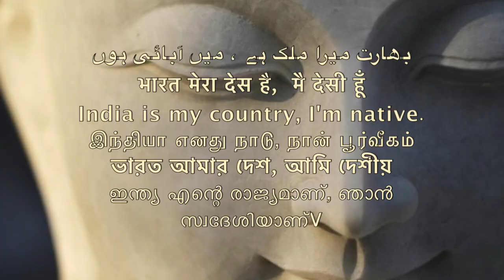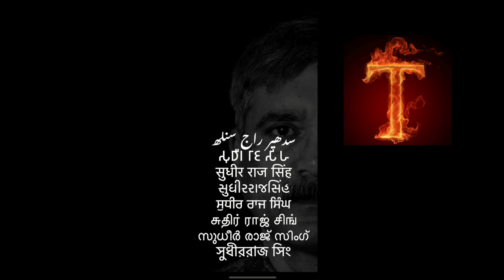दुनिया का पहला चुनाव बुद्ध ने करवाया /Sudhir Raj Singh/Pali